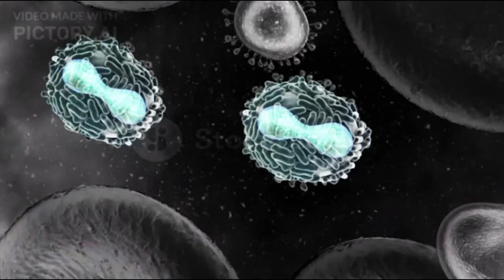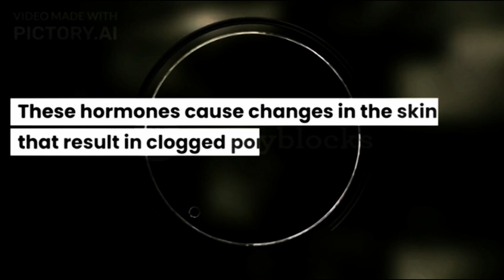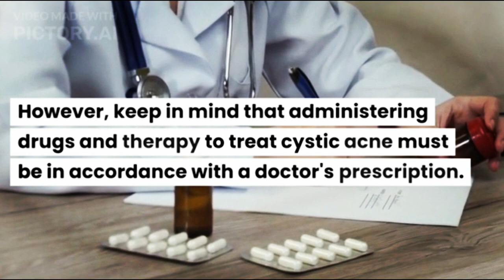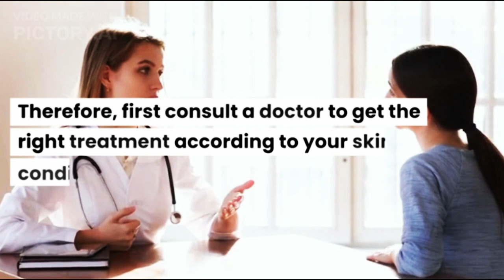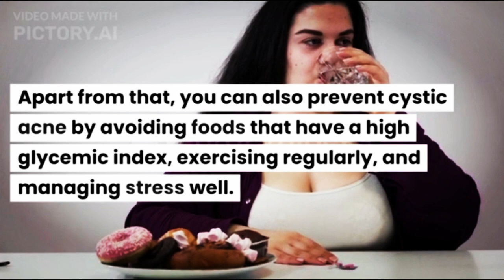These are the characteristics of cystic acne and effective ways to prevent them@doctors-circle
Cystic acne is generally characterized by a large lump filled with pus, which at first glance looks like a boil. These pimples are often painful and leave scars on the skin. Recognize the characteristics of cystic acne and know how to prevent it.

XHIT Daily.
Tone It Up.
POPSUGAR Fitness.
DOYOUYOGA.com.